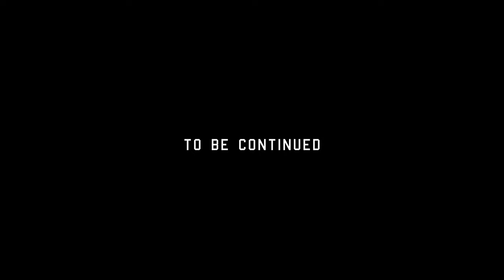Like a Thief in the Night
Night Time // Parkour
Moving through the shadows.
Over a year of literal blood, sweat, bones and tears went into this project.

Animation:
Winston Liu